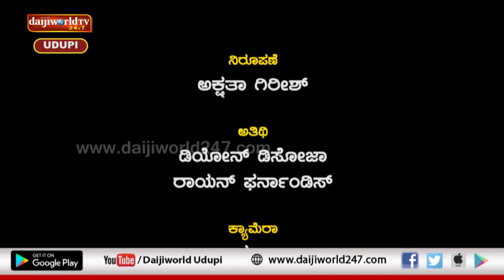Special Program | ICYM Udupi Diocese | REDROP APP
Special Interview on Redrop App Launch , with Dion D'souza , president, ICYM Udupi Diocese, Rayan Fernandes, President, Rotary Shankerpura